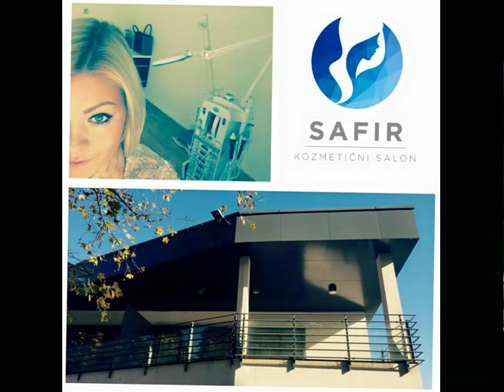KOZMETIČNI SALON SAFIR, Žanet Semenič s p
V kozmetičnem salonu Safir lahko vsak najde storitev, ki jo išče. Strokovnost, vrhunska kozmetika in najsodobnejše naprave ter prijeten ambient ponudbi dajejo značaj edinstvenosti in pečat kakovosti.
Salon je namenjen ljudem, ki iščejo osebni pristop – pri nas niste zgolj ena izmed strank v čakalni vrsti, zato pri delu dosegamo optimalne rezultate.
Izbirate lahko med različnimi storitvami, kot so specialne nege obraza, ličenje za vse priložnosti, depilacije, masaže, manikuro in pedikuro, podaljševanje nohtov ter podaljševanje trepalnic.
Salon Safir se nahaja na mirni in atraktivni lokaciji – za kar najlažji dostop smo poskrbeli tudi z brezplačnim parkiriščem za naše strank.